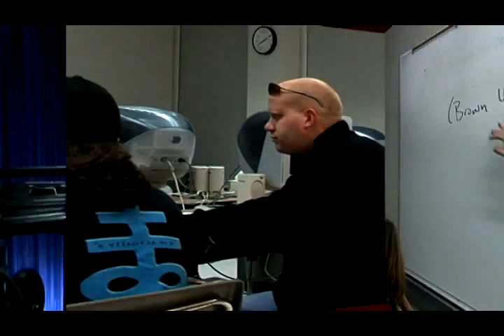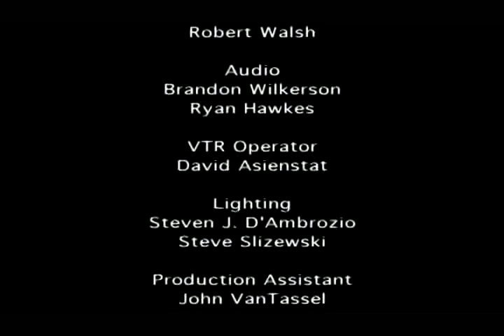Labyrinth Episode Two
Dutchess Community College COM 249 Video Project Spring2006